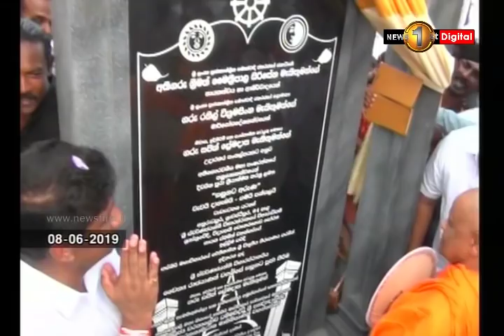'සසුනට අරුණ' පුණ්‍ය මහෝත්සවයේදී අමාත්‍ය සජිත් ප්‍රේමදාස මහතා පළ කළ අදහස්...